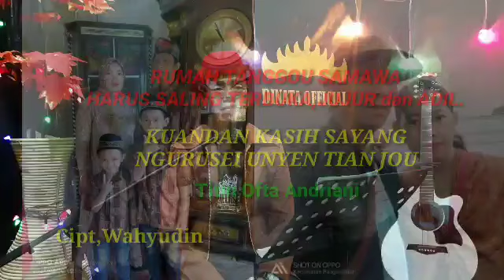KUANDAN KASIH SAYANG,NGURUSEI UNYEN TIAN JOU.CIPT,WAHYUDIN.KISAH ADIK TITIN.